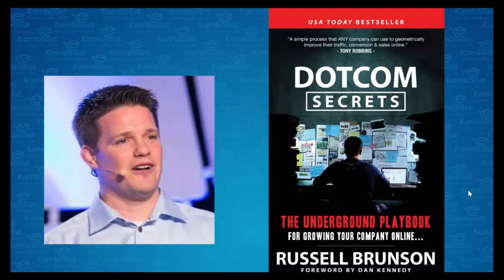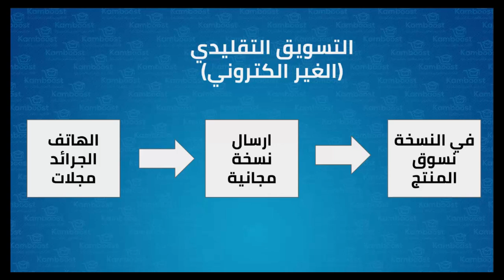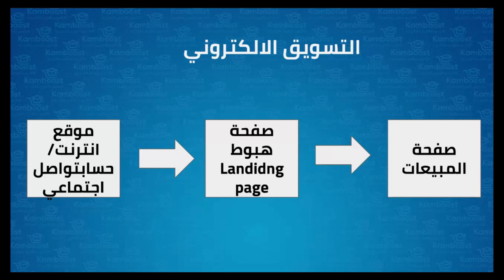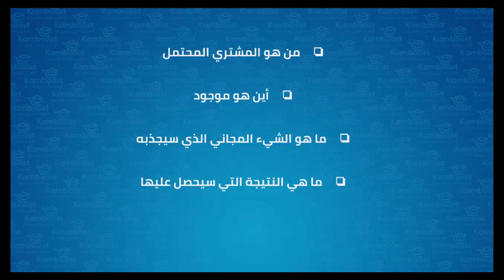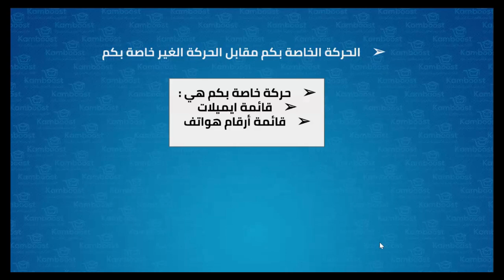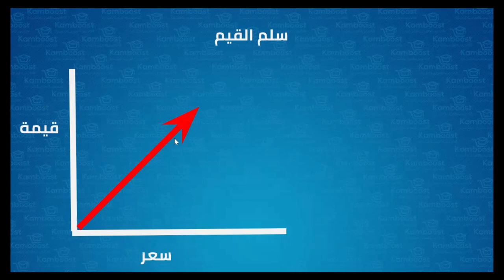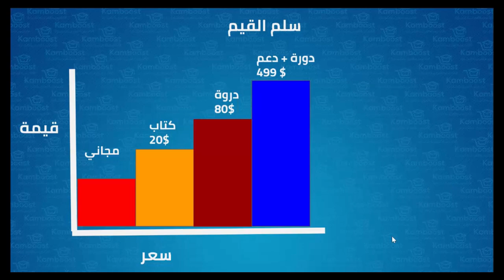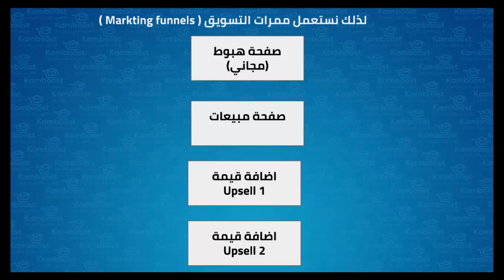ملخص أفضل كتاب يختص في مجال التسويق الالكتروني | russell brunson dotcom secrets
كتاب دوت كوم سيكرتس من أفضل الكتب التي تشرح طريقة فريدة من نوعها لتسويق منتجات او خدمات في الانترنت .